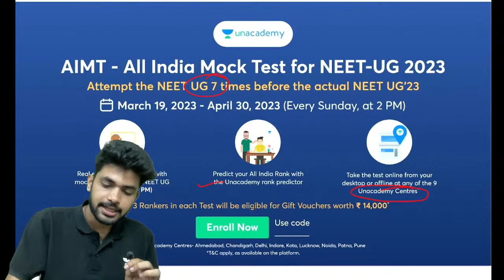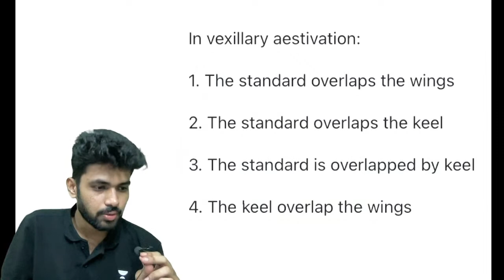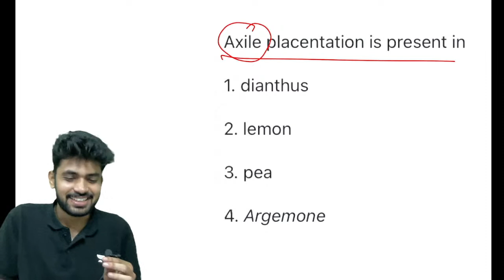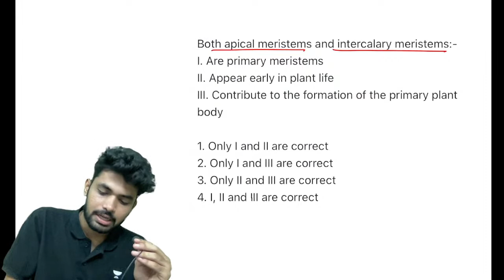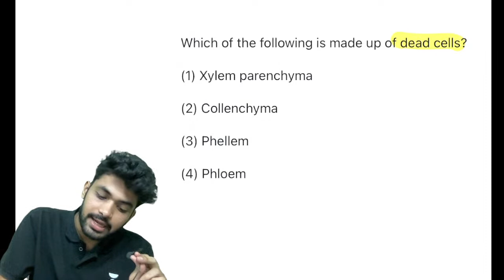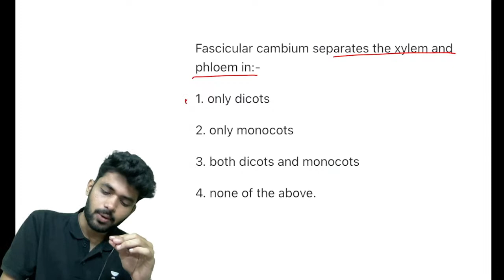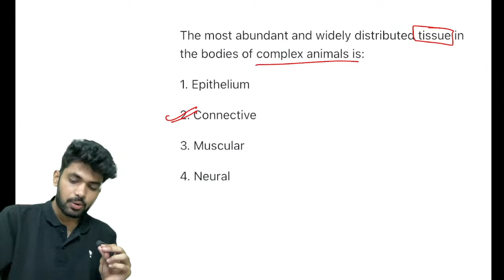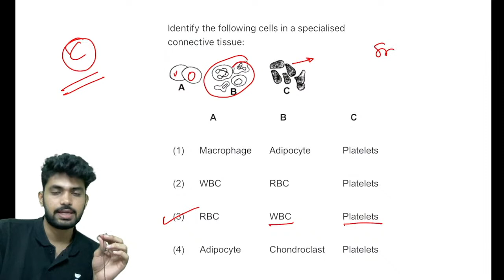Top 100 Biology Unit 2 | NCERT Questions Practice | Class 11th | NEET 2023 | Vaibhav Deshmukh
In this session, Educator Vaibhav Deshmukh will be discussing Top 100 Biology NCERT Questions Practice for Class 11th.

You can enroll to Unacademy Subscription and get the following benefits:
1. Learn from your favourite teacher
2. Dedicated DOUBT sessions
3. One Subscription, Unlimited Access to Live Online Classes and Videos
4. Real-time interaction with best-in-class teachers
5. You can ask doubts in live online classes
6. Limited students in each Class
7. Download the videos & watch them offline